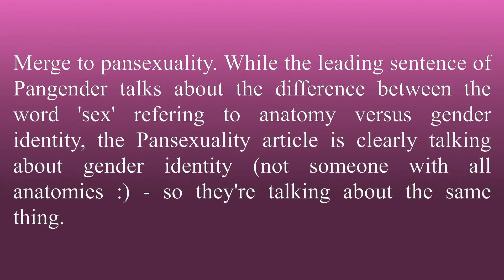Pangender - Meaning and How To Pronounce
In this video, you will learn what the word "Pangender" means. Learn to pronounce the word "Pangender". Build your vocabulary every day with the team from the My Dictionary channel.